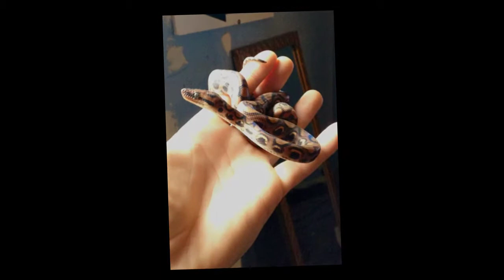Brazilian rainbow boa slide show